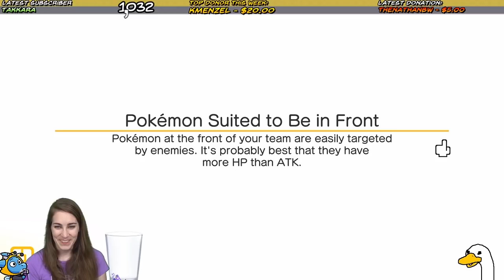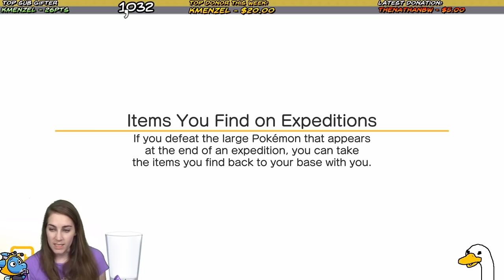Let's Catch Pokemon! [Pokemon Quest] // IT'S FREE!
Pokémon Quest is a new game on the Nintendo Switch -- And, it's FREE!

Set off for adventure in the Pokémon™ Quest game. Venture out with your Pokémon buddies on expeditions across Tumblecube Island in search of loot in this free-to-start action-adventure for the Nintendo Switch™ system. Modify your Pokémon buddies with discovered Power Stones to make your ultimate expedition team.

With a cube-shaped art style, Pokémon™ Quest is unlike any Pokémon game you've seen before. The simple gameplay makes it easy to hop into expeditions and start exploring Tumblecube Island with the help of your Pokémon buddies. Afterwards, head back to your base camp where you can use the loot you found during your adventure to befriend more Pokémon. Attract various Kanto Region Pokémon to your base camp by cooking up dishes made with collected ingredients! You can even decorate your base camp with fun items that provide helpful bonuses that make your expeditions more beneficial.

Official Feeney MERCH!